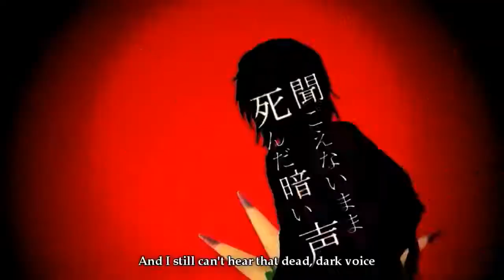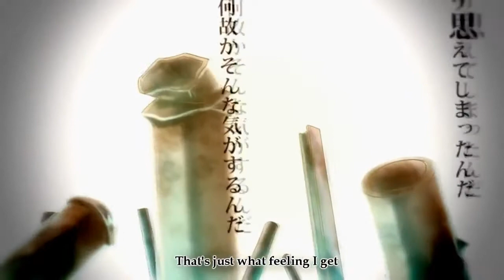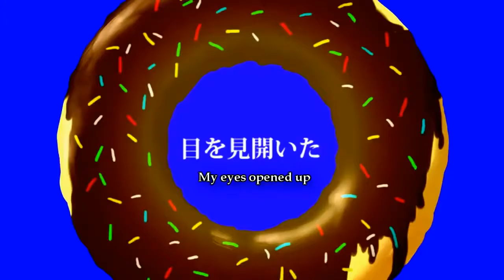【Vocaloid 4】 Donut Hole / ドーナツホール 【Hatsune Miku/Len And Rin Kagamine/Una Otomachi】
Hy Guys !! yes i am back after so long finally !!
took time to get new stuff installations and shit but yea i jammed onto many songs during my hiatus and this one is one of my favourite out of them i used to hate this song but oh well eventually got addicted sorry for my shitty quick cover !! but i hope u like it
vsqx : lucifer
mixing : me (i know i fucked up)
tuning : me
voicebanks used : all vocaloid 4  for len and rin power, miku solid and otomachi una spicy.
English subs : Thisendlessforest
pv :   Mira ( ミラ→パネル)
original song : hachi ( ハチ) on the side note i am waiting for his song dune !!!
i hope u like this shit ass cover i did try something new while doing this so lets see how ppl react to this !! but till then imma be back with more covers sooner or later !!